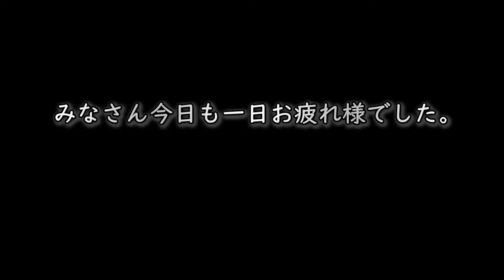野鳥たちはピーナッツが大好き【大人のお庭野鳥観察】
本日もピーナッツを食べに来る野鳥たち、シジュウカラさんにゴジュウカラさん、ピーナッツを食べようと頑張るスズメさん

簡単バードフィーダーの作り方　ピーナッツタワー改めピーナッツバー完成　簡単なバードフィーダーの作り方その３【シニアのお庭野鳥観察】